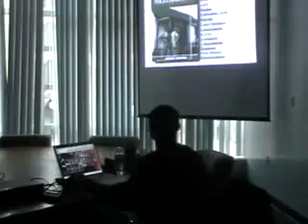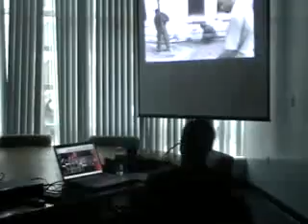Xavier O'Neal Livermon 2009-2010 Brown Bag Talk Part 5